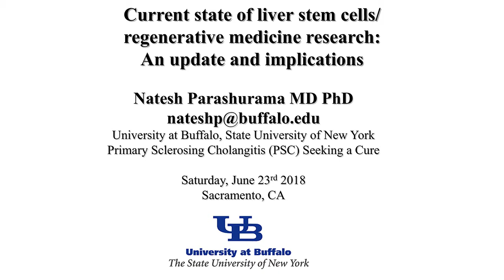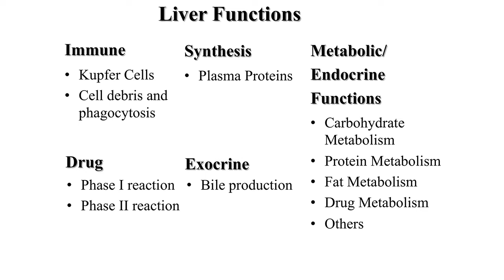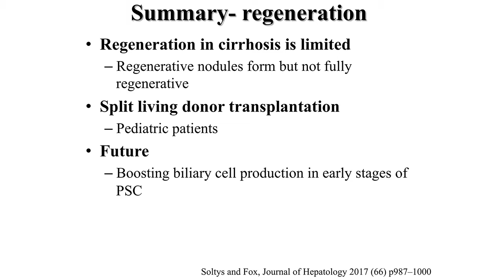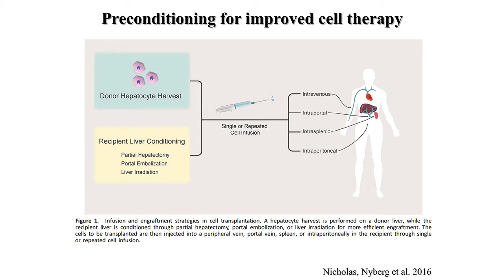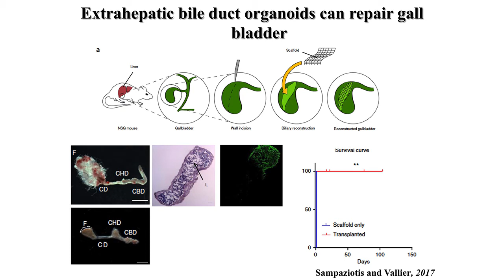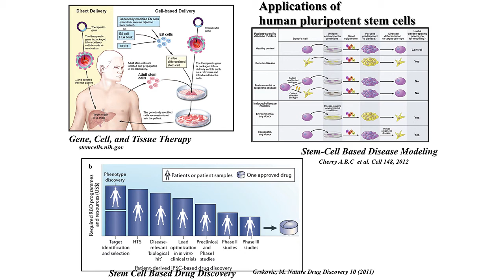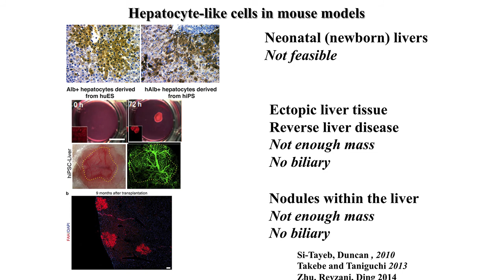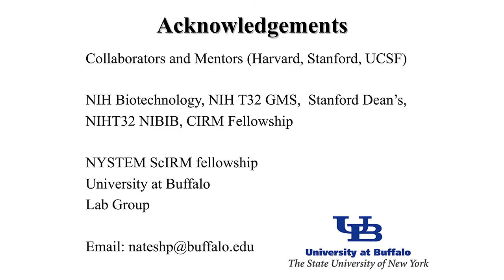2018 Session 3-4 Parashurama - Liver Stem Cells Research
Dr. Natesh Parashurama discusses the current state of liver stem cells research, as well as the possible future use of stem cells to engineer new biliary and hepatic structures in patients. See the conference recap page for more details and to download the presentation material,

Recorded at the 2018 PSC Partners Seeking a Cure Annual Conference in Sacramento, California.